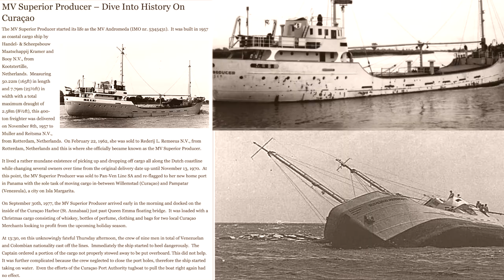Dive the MV Superior Producer | Iconic Shipwreck of Curaçao | Ocean Encounters Curacao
MV Superior Producer - Dive into History on Curaçao
Sitting quietly upright on her keel with her bow facing west in roughly 30m (100ft) of water and about 150m (500ft) from the shoreline just west of the Curaçao Mega-pier.  As an advanced shore or boat dive, the easiest approach is from the stern due to the possibility of the prevailing currents.

As you descend the fringing reef, an eerie dark shadow starts to appear.  At first, you only see the stern, but then the entirety of this magnificent 50m (165ft) mass with it superstructure rising to within 21m (72ft) of the surface reveals itself, covered in a vast kaleidoscope of color.  Now with roughly 40 years of growth, the MV Superior Producer is an amazing artificial reef site home to numerous colonies and different species of corals, sponges, gorgonians and sea whips.  Because of this, it is a natural attraction for schools of predatory fish such as Tarpons, Barracudas, Snappers and Jacks.

This is also a heaven for macro photographers and anyone who likes to get a close look at smaller stuff too.  Caribbean spiny lobsters, parrotfish, French and Queen angelfish, turtles, scorpionfish and even morays.  Look even closer for banded coral shrimp, nudibranchs, flamingo-tongue shells and possibly even frogfish.  Basket stars, octopus and large spider crabs catch the eye while night diving this beautiful shipwreck too.

With its wide-open cargo holds and accessible wheel house, the MV Superior Producer has become renowned as one of the Top Shipwrecks in the World rivaled only by the likes of the SS Thistlegorm in the Red Sea and the WWII wrecks in Palau.

Don’t miss it!  You will love it!

PARTNER HOTELS AND LOCATIONS
Ocean Encounters offers Sleep and Dive packages with 5 different great hotels on Curacao. We offer comfortable and affordable packages with the following facilities:

LionsDive Beach Resort
Sunscape Curacao Resort
Dolphin Suites
Avila Beach Hotel
Floris Suite Hotel

Information or Reservations
FROM US CANADA
Phone: +1-877-SCUBAEZ (Toll Free)

VIA WHATSAPP
(9:00 AM – 5:00PM US Eastern Time)

We speak English/Dutch/Spanish

Video produced and edited for Ocean Encounters Diving Curacao by Turtle and Ray Productions HD Text courtesy of Dive Curacao